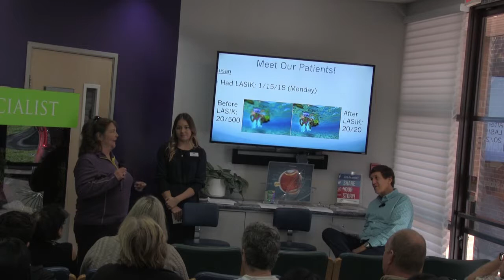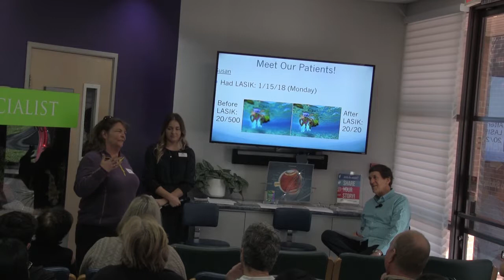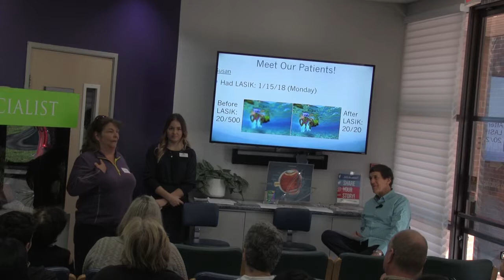"My Eyes Are Better Than A Groupon!" - Susan's LASIK Experience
Susan is ecstatic with her new vision after having LASIK by Dr. Manger!